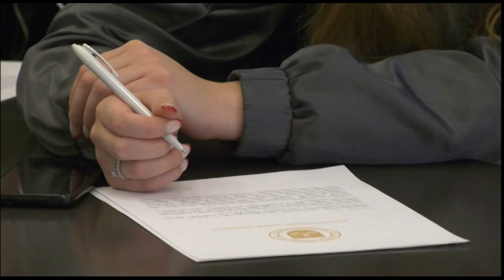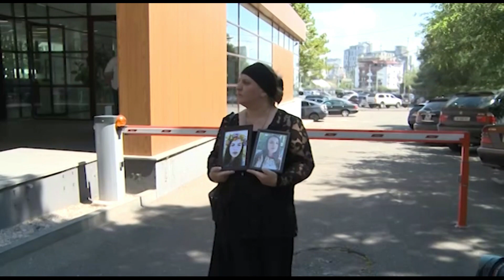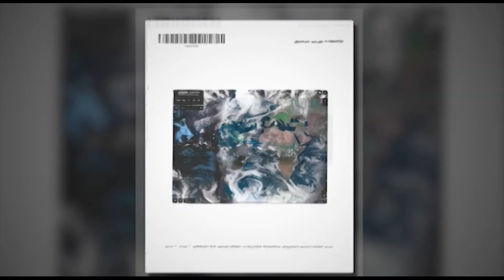მიხეილ რამიშვილის საქმე - ადვოკატთა ასოციაცია საგამოძიებო უწყების წინააღმდეგ